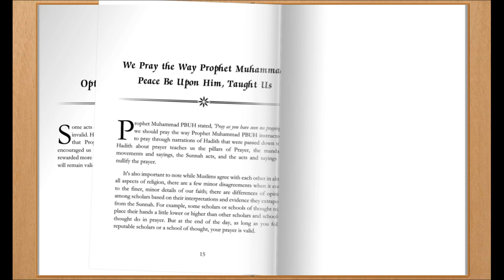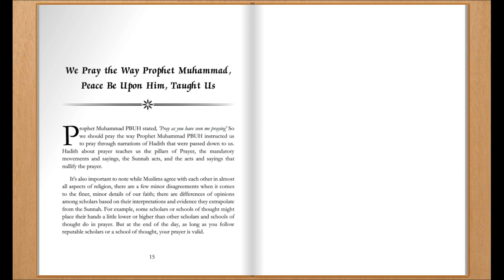Muslims Pray the Way Prophet Muhammad PBUH Taught